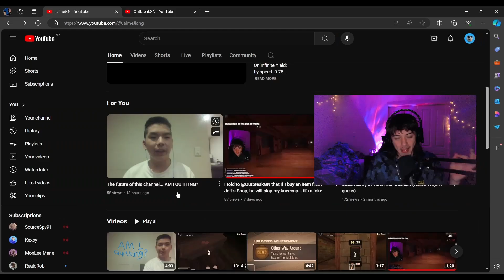The copycats are taking OVER!